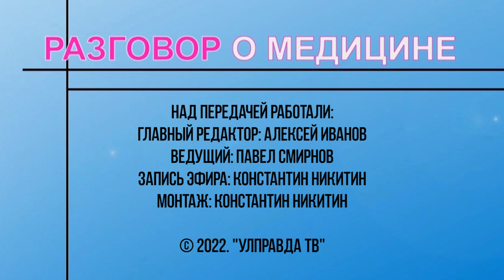Разговор о медицине. Идеальные роды – подготовка, ведение беременности и восстановление организма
Гость программы – директор перинатального центра «Мама» Ульяновской областной детской больницы Наталья Кузнецова. Поговорим о ведении беременности, подготовки к родам, плюсах и минусах партнерских родов, а также моральном и физическом восстановлении молодых мам.